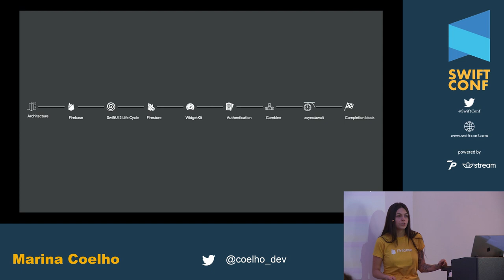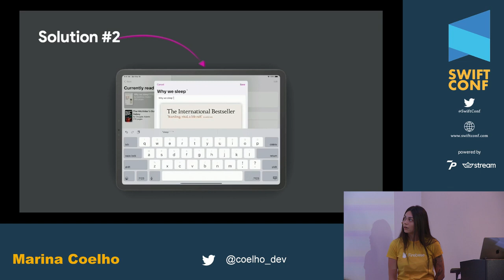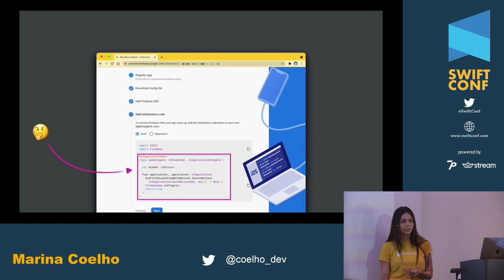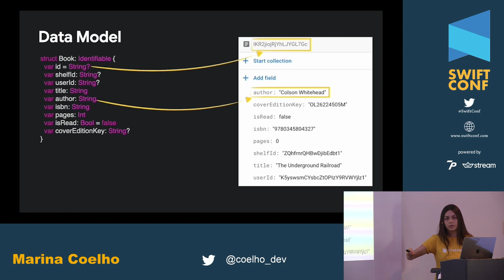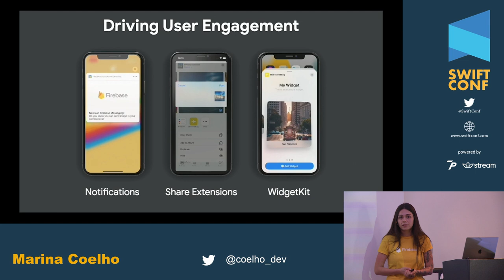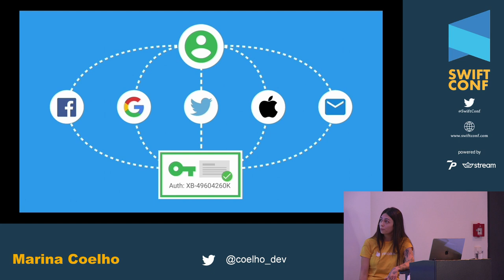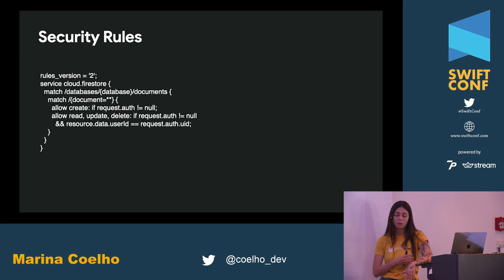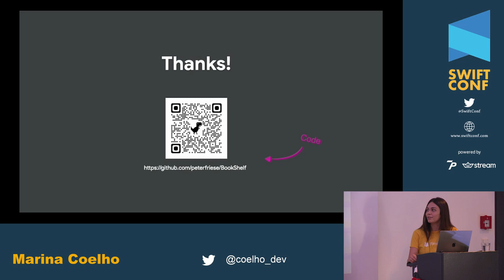SwiftConf '22 - Marina Coelho: Firebase for Apple Developers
In this talk, Marina is going to walk you through the building blocks for creating modern applications on Apple’s platforms using SwiftUI and Firebase.

She will cover the following topics:
• Setting up an architecture for data-driven applications
• What is new in SwiftUI’s application life cycle
• Syncing data in real-time across multiple devices with Cloud Firestore
• Mapping Firestore documents in a type-safe way using the Codable protocol
• Using Combine to fetch data from remote APIs and Firebase
• How async/await (new in Swift 5.5) will affect the way we write asynchronous code

Firebase is always evolving, so she will also talk about how they are making use of Apple’s latest technologies in their own code base, for example:
• Combine
• async/await
• SwiftUI view modifiers

No matter if you are a seasoned Firebase user or just wondering what it is all about, you should leave this session with a deeper understanding of what Firebase is and how you can use it in your apps on Apple’s platforms.

About Marina Coelho
Marina worked as a software developer for eight years before joining the Firebase team as a Developer Relations Engineer. Her mission is to help developers excel in building great apps using Firebase products. She is from South Brazil and recently moved to London, only to find out that there are no less than three other Brazilian people on the Developer Relations teams at Google.